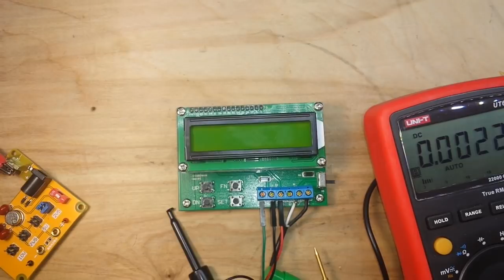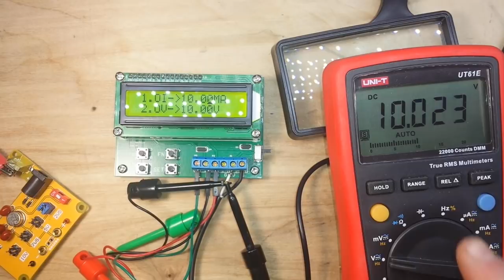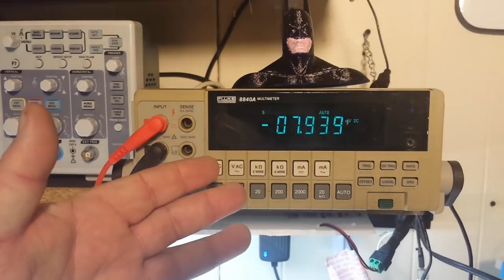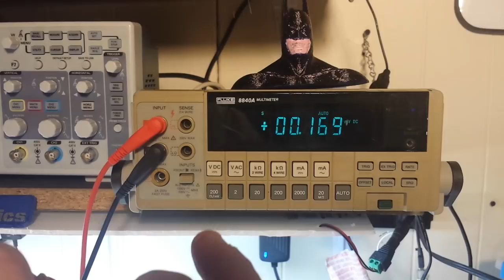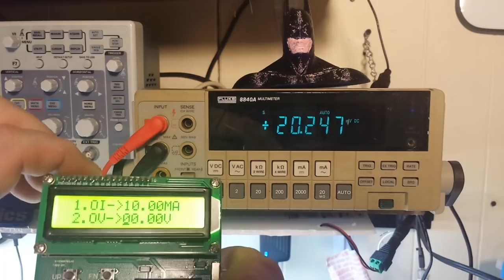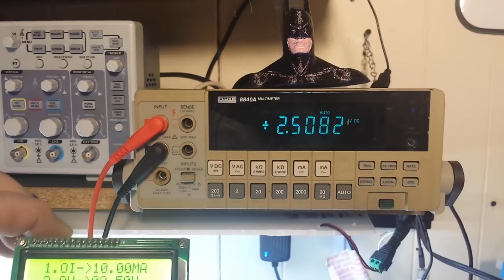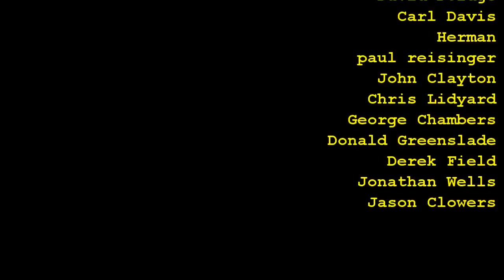Affordable Voltage Standard Shootout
Affordable Voltage Standard Shootout. In this video we take a look at two low cost voltage/current standards. These devices out out a "calibrated" voltage or current that can be used as a reference for calibrating meters and other equipment.